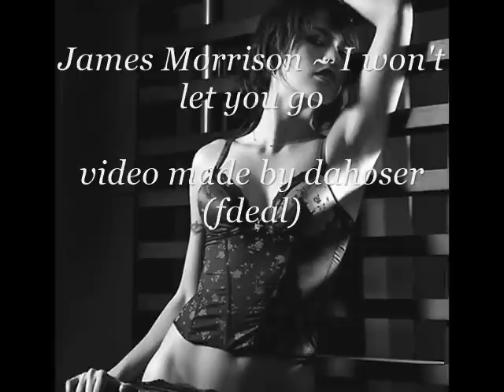James Morrison - I won't let you go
James Morrison - I Won't Let You Go  The song was released as the first single from his third studio album, The Awakening. The song was first released on 25 August 2011.
Lyrics.
When it's black
Take a little time to hold yourself
Take a little time to feel around before it's gone
You won't let go but you still keep on falling down
Remember how you save me now from all of my wrongs
Yeah

If there's love just feel it
And if there's life we'll see it
This is no time to be alone, alone yeah

Say those words
Say those words like there's nothing else
Close your eyes and you might believe
That there is some way out
Yeah

Open up
Open up your heart to me now
Let it all come pouring out
There's nothing I can't take

And if there's love just feel it

If your sky is falling
Just take my hand and hold it
You don't have to be alone, alone yeah

And if you feel the fading of the light
And you're too weak to carry on the fight
And all your friends that you count on have disappeared
I'll be here not gone, forever holding on

I won't let
I won't let you go
No, I won't let